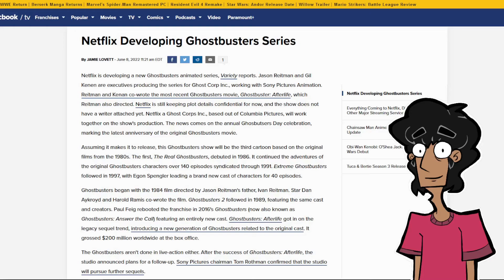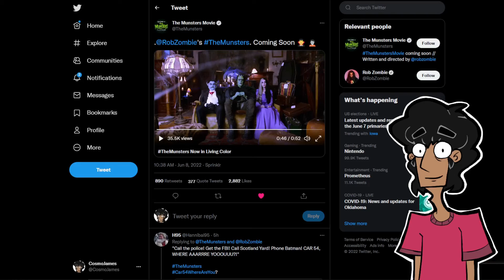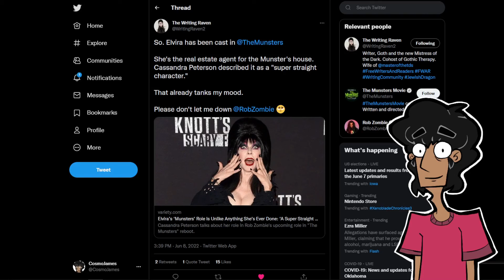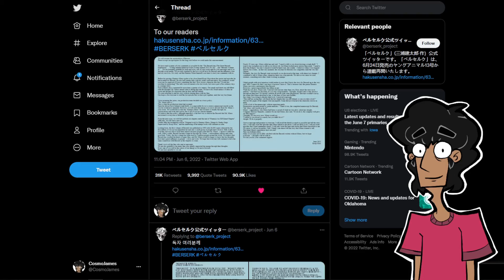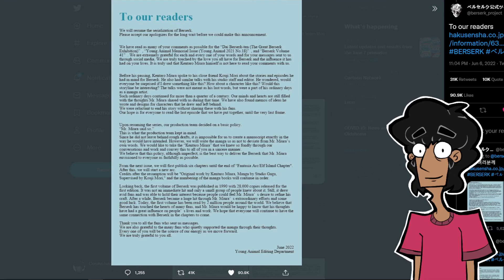The Munsters Movie Is Looking Good | The Return Of Berserk | Plus Other News!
Politically Incorrect Pop Culture ep. 82
Let's talk about news from every part fandom. With a side of bias and honesty.

Minds: @cosmojames

(Chapters)

00:00 - intro
00:43 - The NEW Ghostbusters Cartoon
02:01 - The Munsters Movie
04:04 - Rock And Chappelle team up
04:47 - Joker 2
05:02 - The return of the king